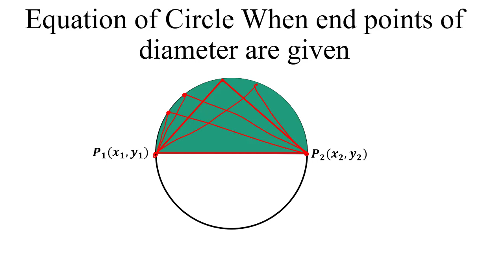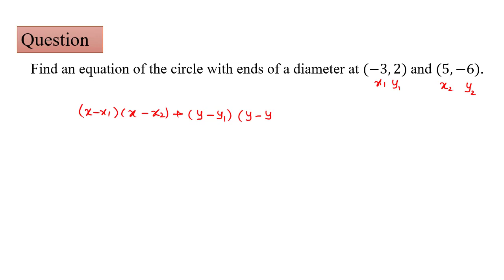Circle || Circle with end points of diameter